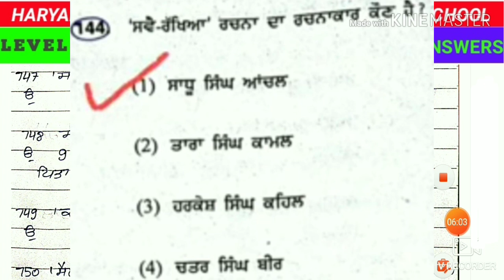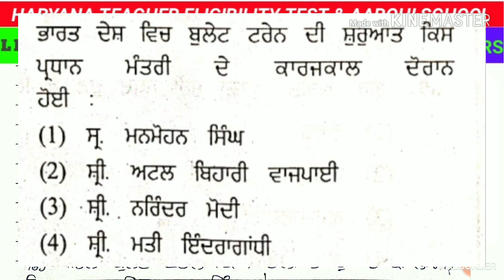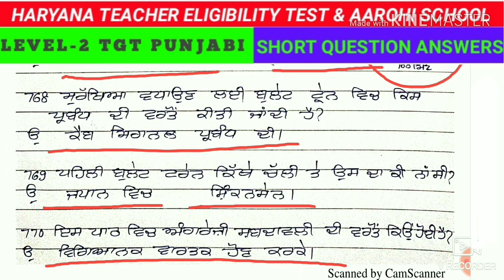PART-24 TGT PUNJABI HTET & AAROHI SCHOOL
Wel Come in my You Tube Channel

MASTER CADRE HISTORY OF INDIA _______________________________

**PUNJABI AND SOCIAL SCIENCE **

*Also Available Sample Questions*

HISTORY SAMPLE QUESTIONS VERY IMPORTANT

1.HISTORY CHAPTER 1 TO 4  M.C.Q.'s TEST

2.HISTORY CHAPTER 5 TO 8  M.C.Q.'s TEST

3.HISTORY CHAPTER 9 TO 12  M.C.Q.'s TEST

4.HISTORY CHAPTER 13 TO 16  M.C.Q.'s TEST

5.HISTORY CHAPTER 17 TO 20  M.C.Q.'s TEST